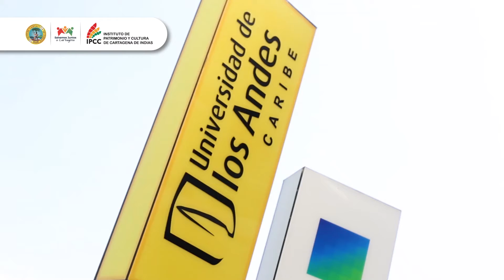IPCC y Uniandes entregaron 41 certificaciones a gestores culutarales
El Instituto de Patrimonio y Cultura de Cartagena (IPCC) en alianza con la Universidad de Los Andes, entregó las certificaciones de los cursos Gestión de Riesgos del Patrimonio Cultural y de Autores, Textos y Archivos. Curaduría para la Edición, a 41 participantes.

El proceso académico, que inició en el mes de marzo, se desarrolló de forma semi presencial con una duración de 40 horas.

Salvemos Juntos a Cartagena.